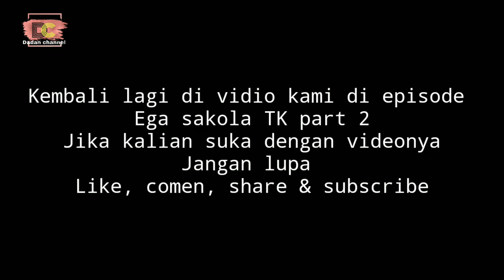Film pendek Carita sunda lucu || SI EGA SAKOLA TK part.02 ngakak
Facebook Fanspage Film pendek Carita sunda lucu || SI EGA SAKOLA TK part.02 ngakak

assallamuallaikum wr.wb , kembali lagi di video kami semoga video video yang kami berikan bisa menghibur kalian semua.